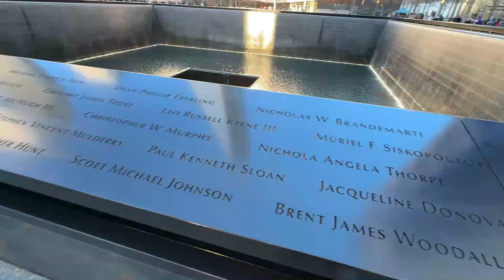9 11 Memorial New York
9 11 Memorial New York